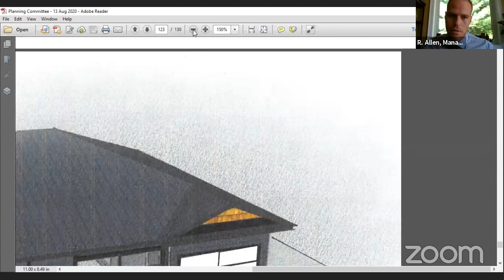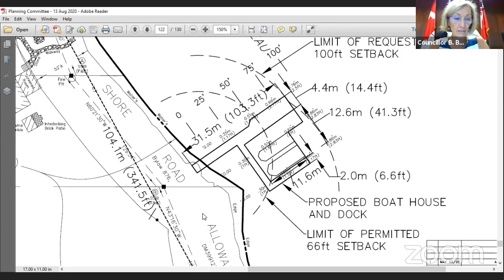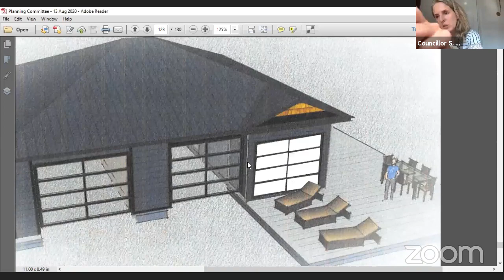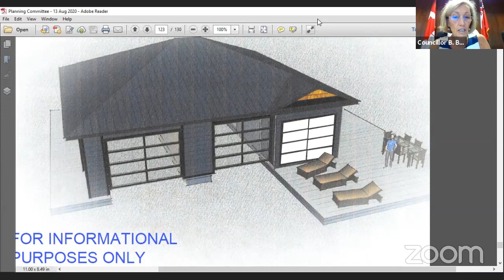Planning Committee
1.  Call to Order

    a.  Chair Bridgeman called the meeting to order at 9:07 a.m. Chair Bridgeman read the electronic meeting notice. The Chair confirmed that all members of the Committee were present. She confirmed quorum.

 2.  Acknowledgement of Supplementary Agenda

    a.  Chair to verbally acknowledge supplementary agenda.

 3.  Disclosure of Pecuniary Interest

    a.  None.

 4.  Invited Delegations

    a.  None.

   Planning and Development Services**

 5.  Planning Public Meetings

 a.  Other Public Meetings

    1.  None.

 b.  Official Plan Amendment Applications

    1.  None.

 c.  Concurrent Zoning By-law Amendment and Consent Applications

    1.  B/02/40/ML, ZBA-5/20, 5021901 Ontario Inc., Roll #'s 4-12-029, 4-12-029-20 &amp; 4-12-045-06

    2.  B/04/20/ML, ZBA-09/20, Maggiacomo/ Kornya, Roll # 4-19-044

 d.  Zoning By-law Amendment Applications

    1.  ZBA-11/20, Givertz, Roll # 4-24-024

    2.  ZBA-13/20, Lane, Roll # 4-28-070

 6.  Zoning By-law / Official Plan

    a.  None.

 7.  Site Plans / Plans of Subdivision and Condominium

    a.  None.

 8.  Long Range Planning / Special Projects / Other Business

    a.  None.

 9.  Heritage and Attainable Housing

    a.  None.

 10.  Development Services

    a.  None.

 11.  Unfinished Business

    a.  None.

 12.  New Business

    a.  None.

 13.  GENERAL INFORMATION

    b.  Staff Delegated Approvals - July 6, 2020 to August 6, 2020 Site Plans: 6 Residential, 1 Commercial

 14.  COMMITTEE IN CLOSED SESSION

    a.  None.

 15.  ADJOURNMENT